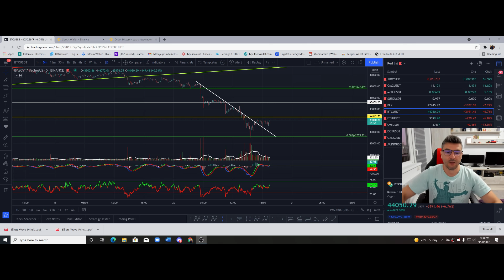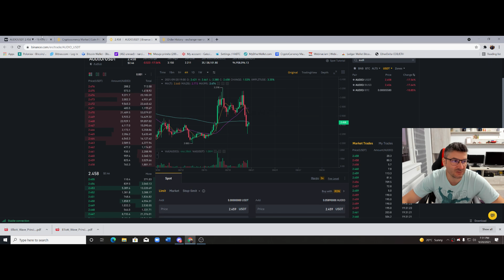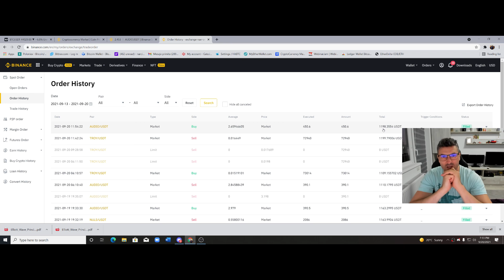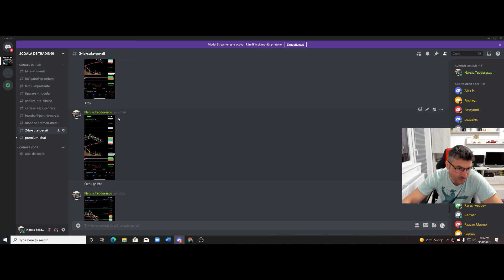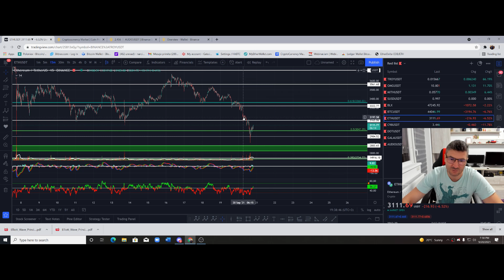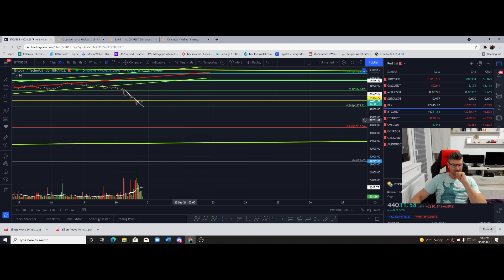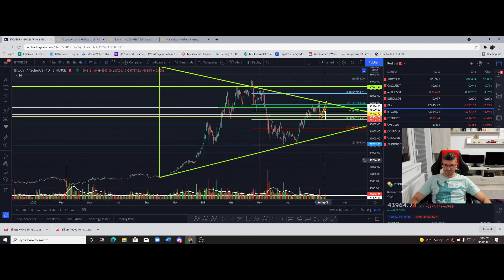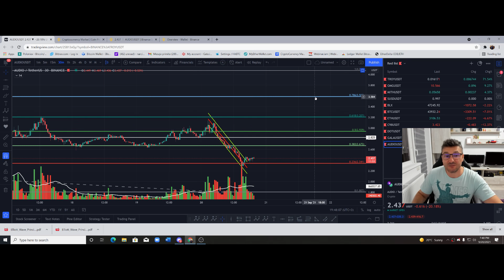Btc a testat suportul 42575 oare o sa-l tina!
Serviciu Premium Discord
ce inseamna sa faceti parte dintrun canal premium! Ce primim?
indicatori premium
rsi-macd-stochastic rsi-mfi-adx suport-obv rsi-buy and sell
analiza zilnica BTC
tutorial instalare tradingview gratis
analiza la orice moneda doriti.
cursuri si lecti zilnice.
canal pentru incepatori cu lecti si tipare.
analiza monede cu potential zilnic.
intrebari pentru mine1
premium chat.
si o data la 1 saptamani facem un apel cu toata lumea sa vedem ce probleme intampinam.

Pentru cine isi doreste sa invete ofer o consultanta de 10 minute gratis!
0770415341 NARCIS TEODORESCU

Baietii m-au ajutat cu saitul,pentru mai multe detali intrati pe situl lor.